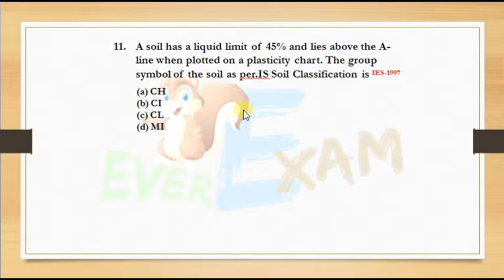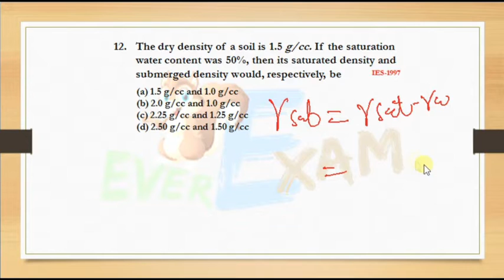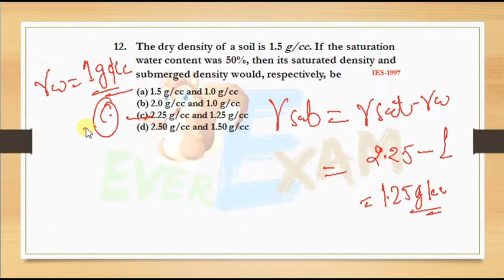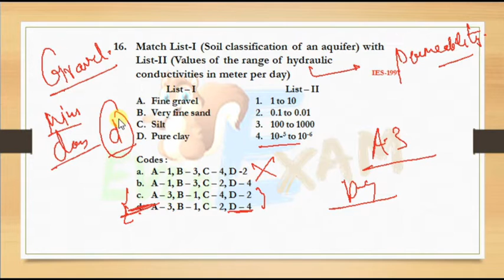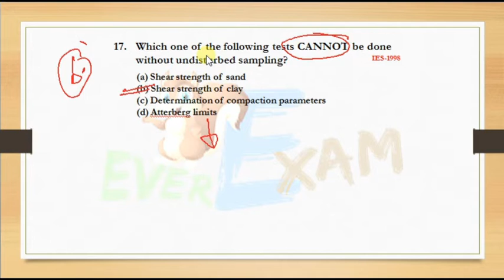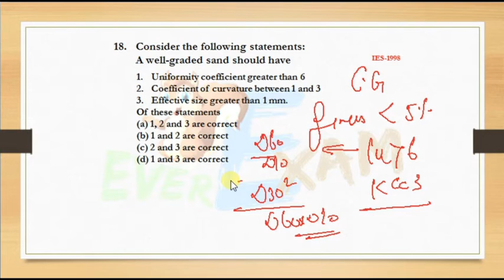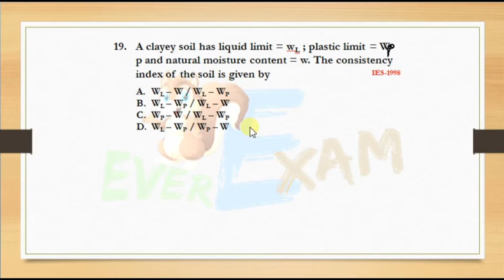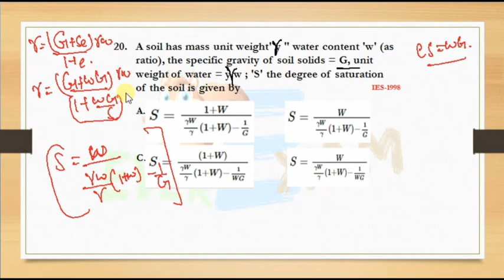ESE PREVIOUS YEAR PAPER | SOIL | SSC JE |EVEREXAM